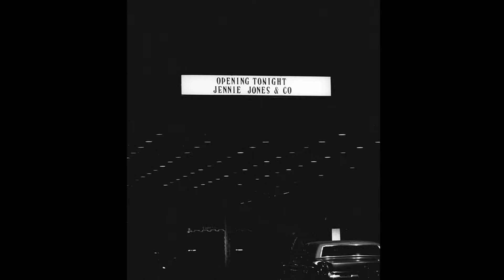Jennie Jones & Company